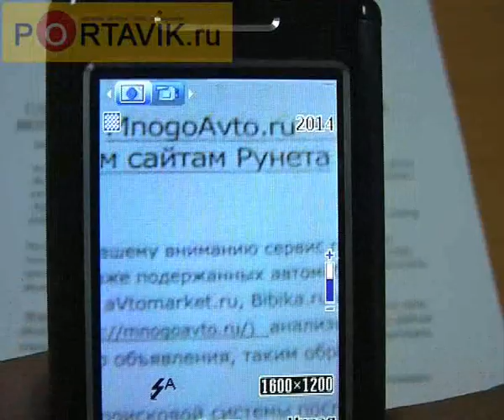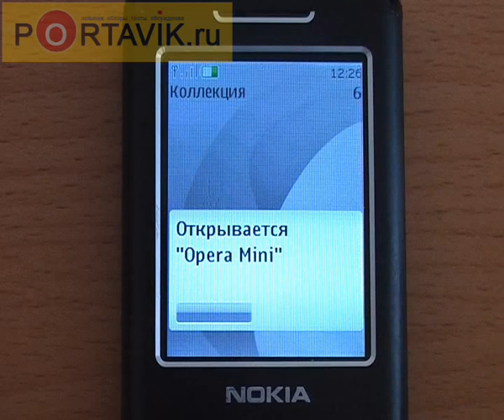Nokia 6500 Classic review rus